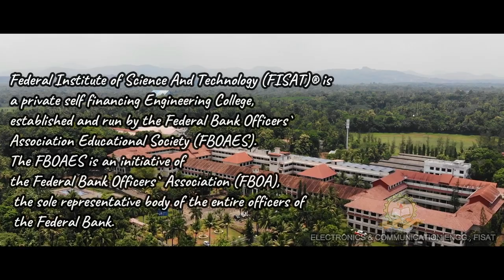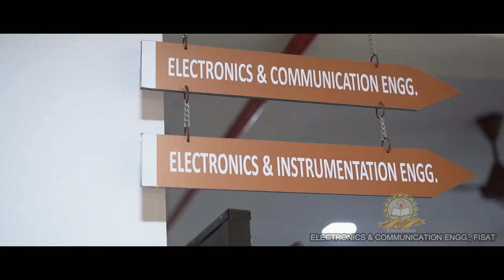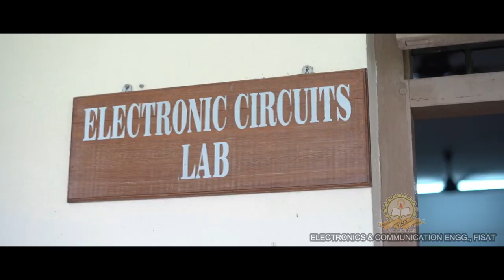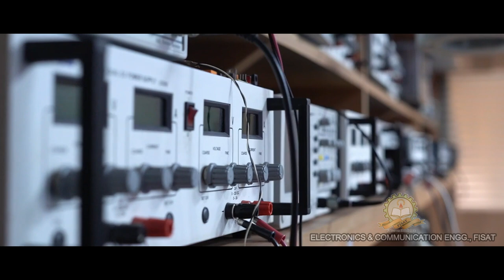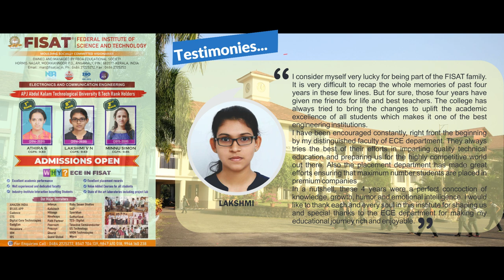ECE Department, FISAT (Federal Institute of Science and Technology)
ECE Department, FISAT, Established in the year 2002, the Department of Electronics and Communication Engineering is committed to providing quality professional education to aspiring engineers. The department offers 1 UG, 2 PG and PhD programmes. B.Tech in Electronics and Communication Engineering is an NBA accredited programme with an annual sanctioned intake of 120 students. PG  programmes offered are M.Tech in Communication Engineering and M.Tech in VLSI and embedded systems with an intake of 24 each. The department is also an approved research centre for APJ Abdul Kalam Technological University for its PhD program. The department has well experienced and dedicated faculty members and aims to impart sound knowledge and awareness in the latest developments in the field of Electronics and Communication Engineering.